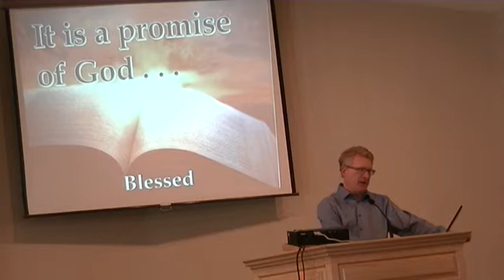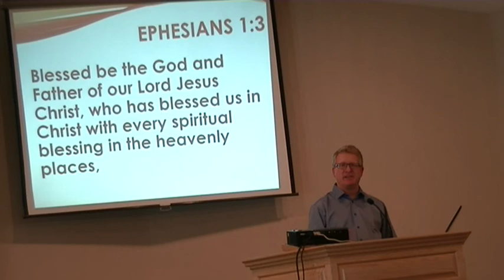Blessed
Ephesians 1:3
It is a promise of God that I am blessed with an eternal blessing because God has chosen to bless me.

It Is A Promise of God Sermon Series

Pastor Darren Anderson
Viking Alliance Church
Viking, Alberta, Canada